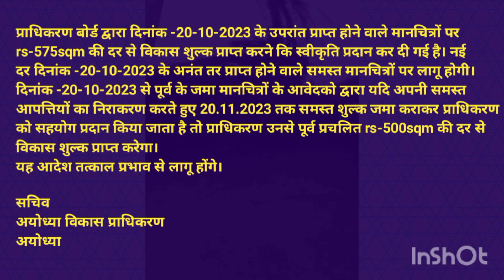Ayodhya Vikas Pradhikaran Latest News 19-10-2023,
इस विडीओ में अयोध्या विकास प्राधिकरण द्वारा एक नोटिस जारी की गई है जिसे विडीओ में बताया गया है।

fb page ko follow kijiye-

instagram per follow kijiye-